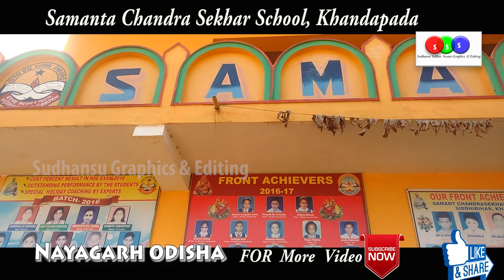Khandapada:Samanta Chandra Sekhar Sikhyakendra School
Khandapada is a Small City in Nayagarh District,its very Beautful  Nature Place and Cool City.Beautful Nature with Cool Environment  School